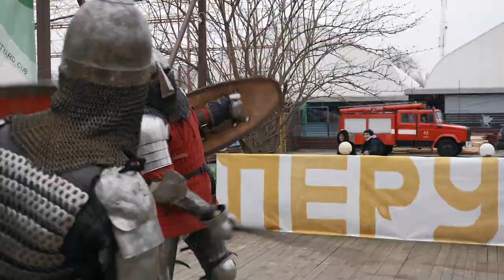МоржиFest😱Крещение 2020 в Киеве Xpark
МоржиFest 2020😱 Крещение 2020 в XPark это не просто праздник, целое событие.
Даже если в первый раз окунуться в прорубь на крещение решили и страшно. Тогда Вам в XPark.С такой компанией и энергетикой все не почем. А после проруби и в баньку, совсем другое дело.

- Спасатели Малибу в Холодной воде 😂

✅Так заканчивается обычно зима

Мы в соц. сети